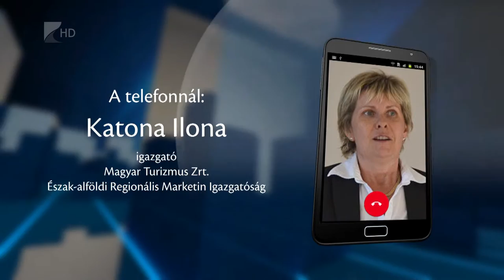Indul az idei strandszezon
A hétvégén nyit a nyíregyházi Aquarius Élményfürdő. A megyében több fürdőhely megújult vagy kisebb-nagyobb rekonstrukción esett át. Várják a fürdőzőket. Jó tudni, hogy május végégig használhatók fel a 2014-ben feltötltött Szép- kártyák is!